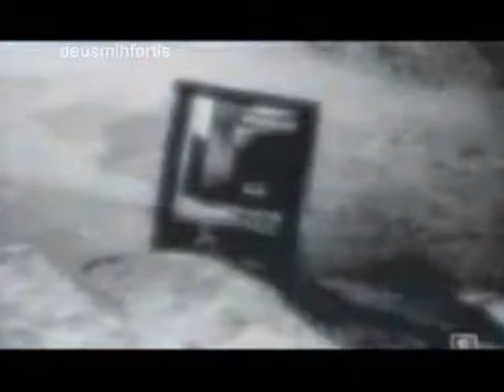Construções na Lua - Construction on the Moon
Não vou entrar em detalhes, tire suas conclusões.

ACREDITAR É UMA DECISÃO SÓ SUA.

Gostou?

e Ative o 🔔 SININHO 🔔 para receber mais videos do canal.

Dê aquele "like" bacana 👍 se gostar clicando aí no gostei e nos acompanhe na busca pela verdade.

E você também nos ajude a remover o véu dos olhos da humanidade comentando e dando sugestões bem vindas. Grande abraço! ღ 😉

"Você não luta pela paz, você pacifica pela paz."